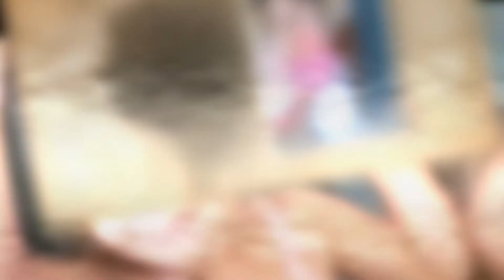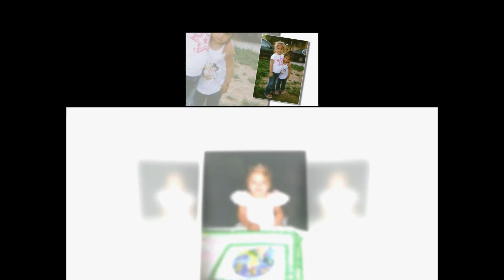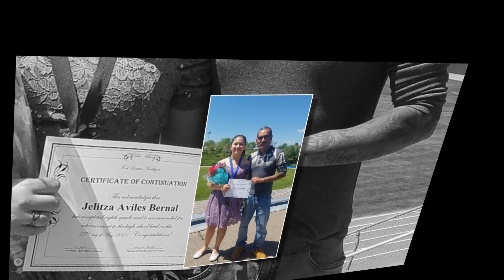Jelitza SARET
Con la Bendición De Dios y el Amor que mis Padres me han dado , me siento Feliz de llegar a este Momento de mi Vida al día que dejare ataras mi infancia y empezare un nuevo viaje y comenzare un nuevo Viaje. En Recuerdo de mis 15 Años .